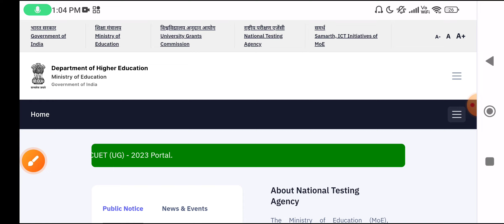CUET Entrance Admit Card 2023 | how to download CUET Entrance Admit Card 2023 | CUET Entrance Paper